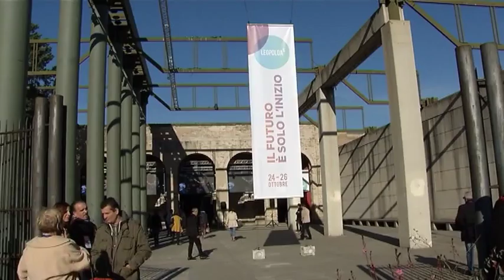2016-10-07 - SERVIZIO01MERIDIANO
13
13
13
13